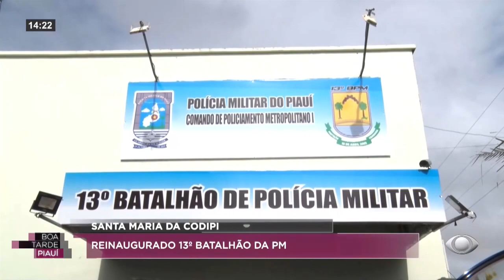SANTA MARIA DA CODIPI: Reinauguração 13° batalhão da PM